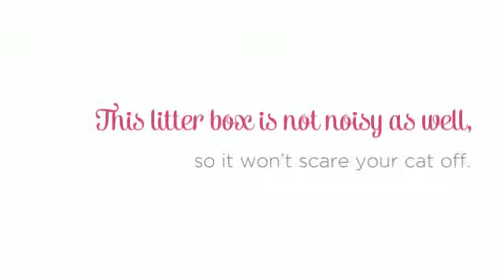Litter Robot III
for more information on litter robot iii. Automatic litter boxes live to do one thing – they clean up after your kitty's visits to the box. Around the clock, they scoop and clean the litter bed removing waste and leaving the pan fresh for the next call of nature.